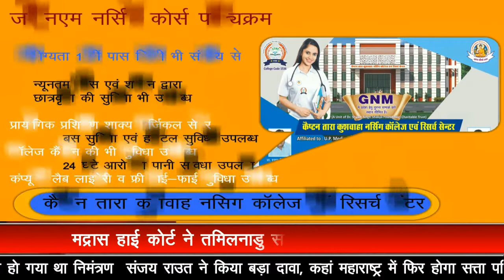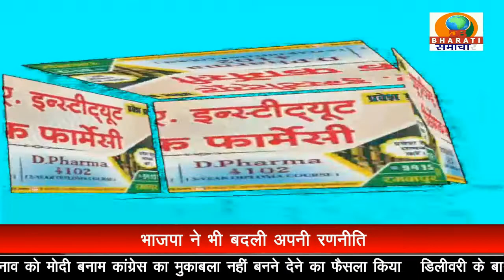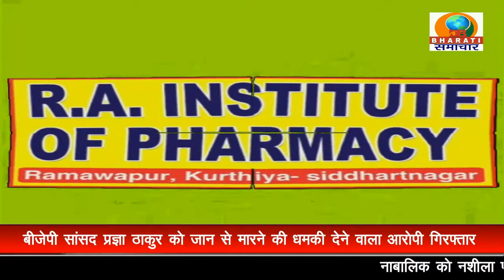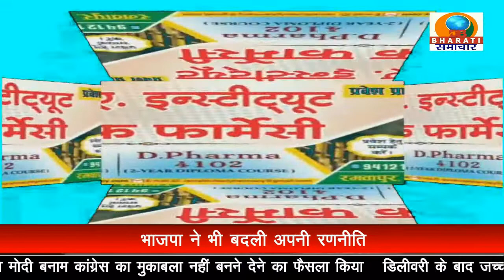UP BULLETIN/DB BHARATI SAMACHAR/ 29-07-22